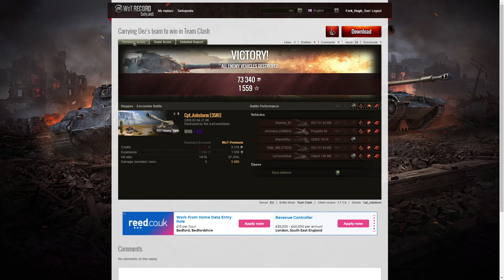TEAM CLASH - DezGamez vs Skill4ltu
This replay is from 4 February 2020 on Steppes. The player, Cpt_Ashstorm in the T57 Heavy Tank took part in a Team Clash on behalf of DezGamez.